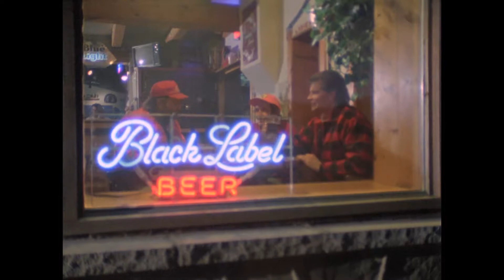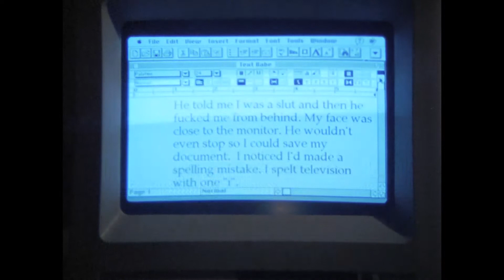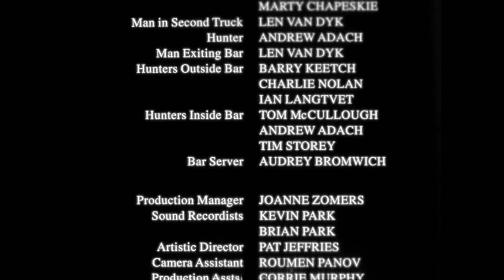Ironica Part I - 'Bad Thoughts'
BAD   THOUGHTS
"[A] very odd and intriguing film...so funny as well."
   John Dippong (Vancouver International Film Festival)

Ironica Part I: Bad Thoughts: Possible descriptions:
1. Part I of a new genre melding irony and erotica - the "ironic-erotic film".
2. A film about academia, religion, sex and telepathy. A film that could offend everybody.
3. A film about a city woman with cabin fever.  A film that raises eyebrows in small towns.
4. A peculiarly funny feminist film.

Enter the ironic-erotic world of a powerful and wryly funny Blond with attitude living alone in a log cabin in the Canadian North, a woman whose use of telepathy for sex, work and research is a magnet for handsome young locals -- male and female -- and cause for rumor in the nearby village.